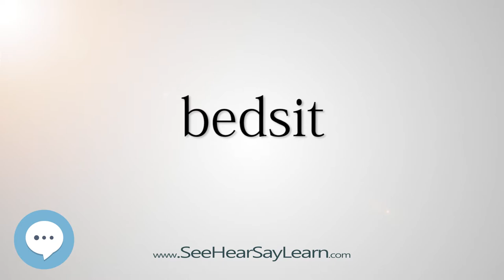bedsit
This video is about "bedsit".